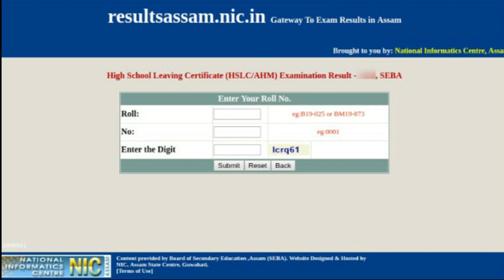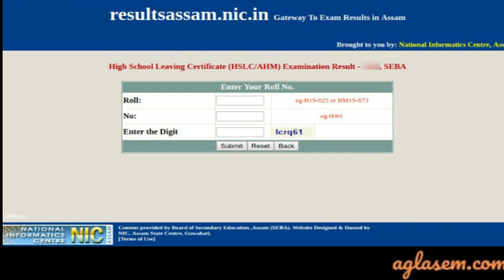Assam hs exam result 2020 | websites , grace mark , pass percentage | Anurag tech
search keywords.
hs 2nd year result 2020
hs 1st year online admission full details assam
hs 2nd year result
hs 1st year exam 2020
hs 2nd year online classes
hs 2nd year english syllabus 2020
hs 2nd year result 2020 news
hs 2020 history question
hs 2020 news
hs 2nd year assamese question answer 2020
hs 2020 education suggestion
hs final exam 2020 result
hs final result 2020
hs final exam 2020 pass mark
hs final exam 2020
hs final exam 2020 news live
hs final result
hs final exam 2020 results
hs final result 2020 assam
hs final year result 2020
hs final exam english question paper 2020
ahsec hs 2nd year online class
ahsec hs 2nd year result 2020
ahsec hs result 2020
ahsec syllabus for hs 2nd year 2020
ahsec hs 1st year exam 2020